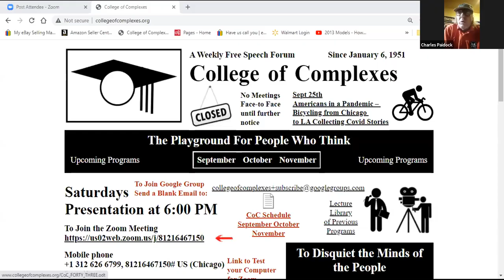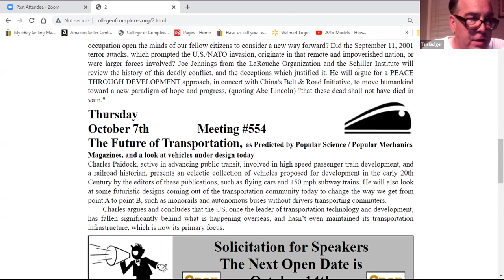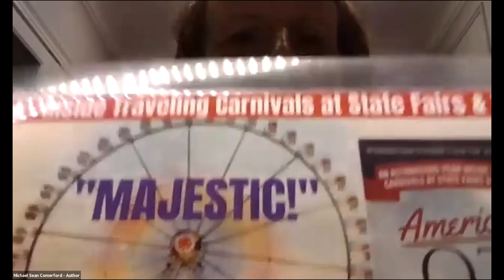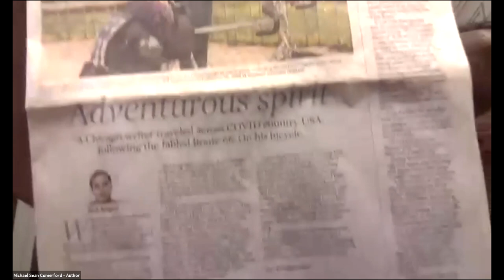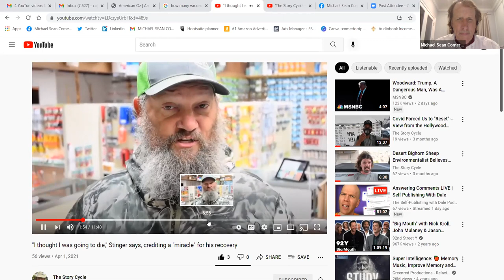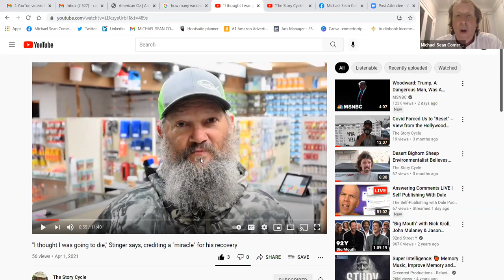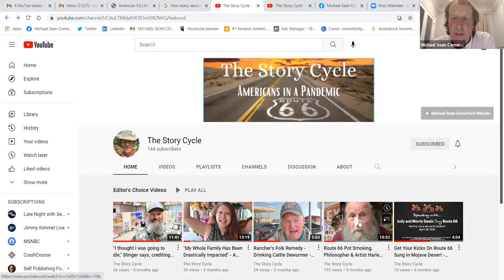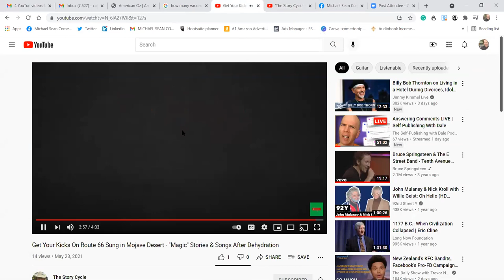C of C 9-25-2021 Bicycling Route 66 Chicago to LA Collecting Covid Stories - Michael Sean Comerford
The Story Cycle – Americans in a Pandemic – Bicycling Route 66 Chicago to LA Collecting Covid Stories

Meeting # 3,635 -  Author  Michael Sean Comerford

Speaker states that:  "Yes! I bicycled 2,500 miles this year from snowy Chicago during the height of the pandemic in February and arrived 8 states later on Santa Monica Pier, in California.

I asked more than 100 people Covid questions and tried to make the responses short – 5 minutes was perfect. Their views are AMAZING!

I’m aiming to finish a book by summer’s end. I’m seeking backers for a documentary."

Check out the YouTube page — Google “The Story Cycle and Comerford”